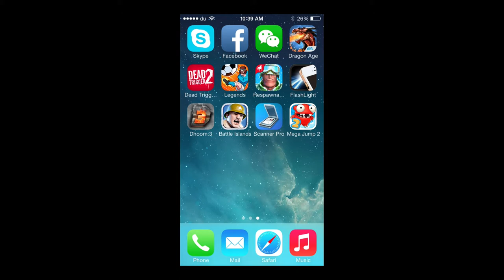Dhoom 3 on iPhone 5S Walkthrough